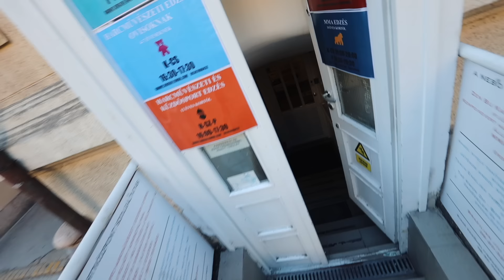EGY HÉTIG NÁLAM LAKOTT EGY NÉZŐM 😱😳